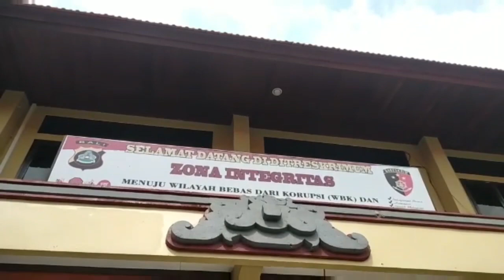TERLAPOR DUGAAN PEMUKULAN AWK DIMINTAI KETERANGAN OLEH POLDA BALI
Terlapor dalam dugaan pemukulan terhadap Arya Wedkarna mendatangi Polda Bali, Rabu (11/11/2020). Terlapor bernama Gusti Ngurah Angkasa dipanggil untuk dimintai klarifikasi terkait kejadian itu. Dalam kesempatan itu, dia didampingi tim kuasa hukumnya dan juga beberapa orangd Ari perguruan Sandhi Murti.

Kuasa hukum, Anak Agung Ngurah Mayun Wahyudi mengatakan awalnya pihaknya belum mengetahui untuk ap terlapor dipanggil. Pasalnya dalam surat pemanggilan oleh penyidik Dit Krimum Polda Bali tidak tercantum. "agendanya belum diketahui pasti. Mungkin setelah diperiksa baru kami tau," katanya saat ditemui media ini di Polda Bali

Lanjut dia, bahwa kliennya itu menerima surat panggilan dari penyidik tiga hari lalu. Dan pemanggilan ini pun merupakan pemanggilan yang pertama terhadap kliennya atas laporan oleh anggota DPD Bali, Arya Wedakarna.

Sementara itu, Wadirkrimum Polda Bali,  AKBP Suratno membenarkan adanya pemanggilan terhadap Gusti Ngurah Angkasa selaku terlapor. "Kami mintai keterangan sesuai prosedur," kata Suratno. Lanjutnya, hingga saat ini ada 6 kasus yang berkaitan dengan AWK yang dilaporkan ke Dit Krimum Polda Bali. Baik itu AWK sebagai pelapor maupun AWK sebagai terlapor.

"Kami tentunya memproses semuanya secar transparan," tegas perwira dengan melati dua di pundak ini. (mar)

Alamat : Jl Hayam Wuruk No. 294 Denpasar Bali
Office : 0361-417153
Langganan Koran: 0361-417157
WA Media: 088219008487